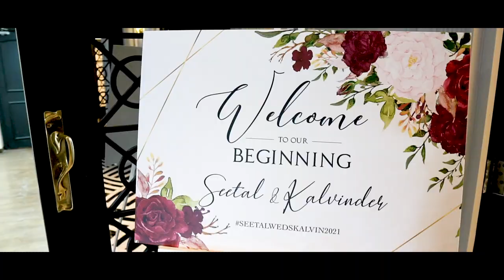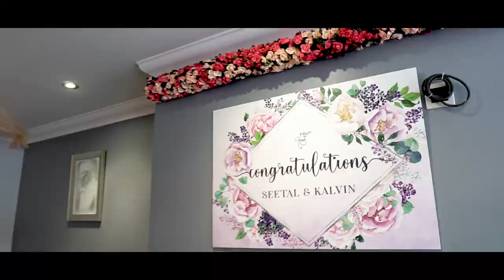Engagement Trailer - City Pavillion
Captured by Superior Moments